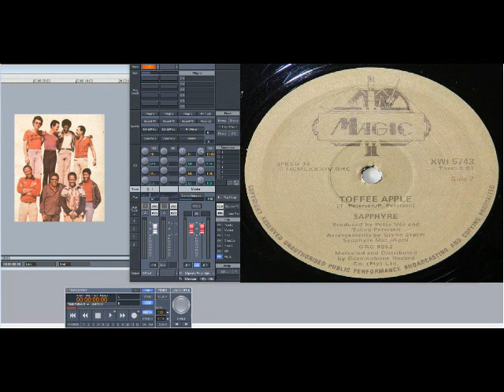Sapphyre – Toffee Apple (Slowed Down)